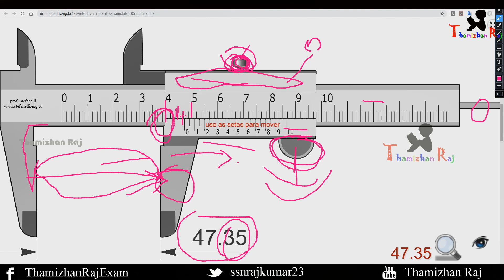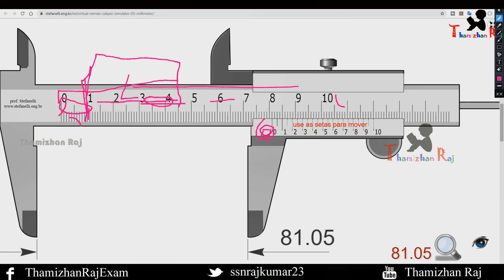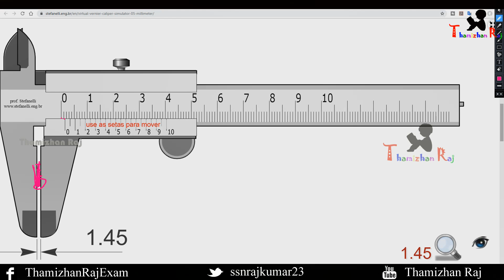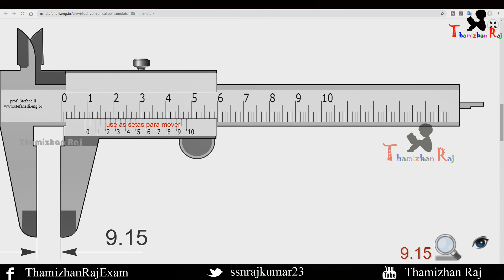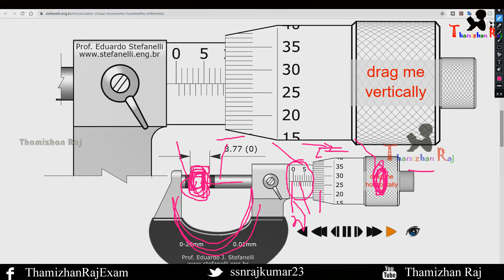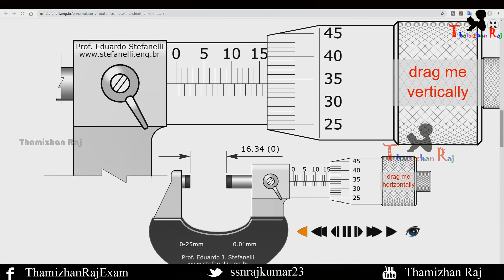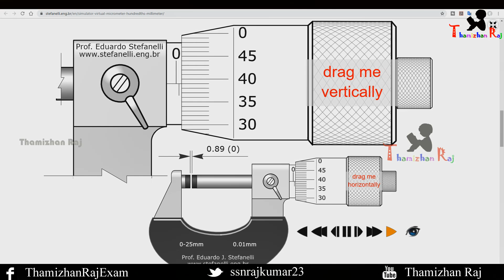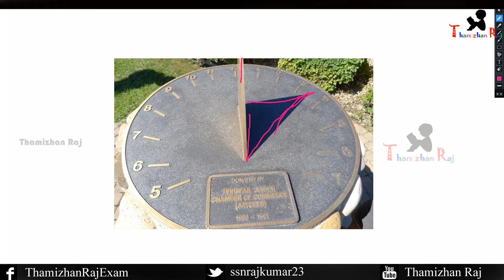திருகு அளவி & வெர்னியர் அளவி 3D Animation